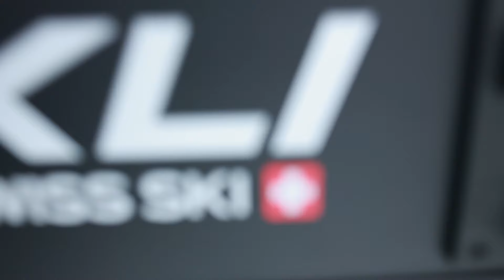Grand Prix Migros | Highlights Lenk 2024